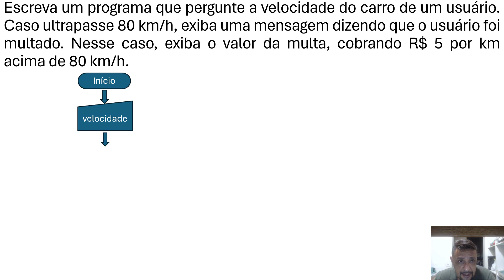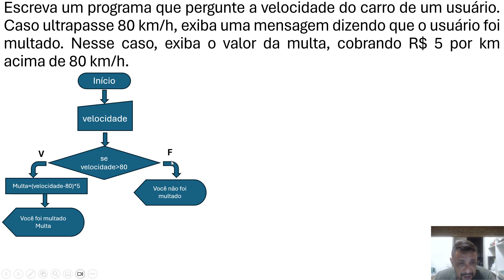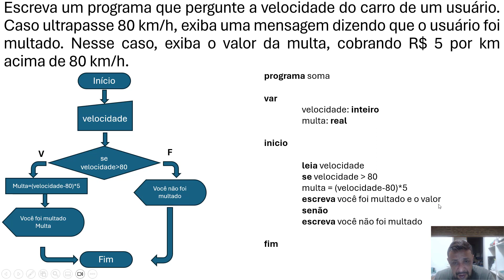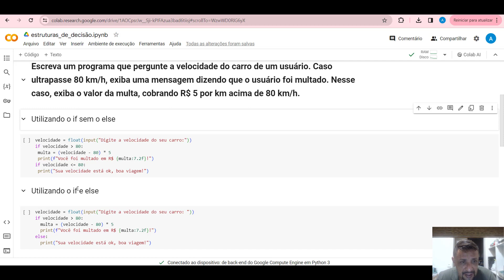Algoritmos e logica de programação estruturas de decisão if else 02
Neste vídeo deAlgoritmos e logica de programação estruturas de decisão if else 02 mostro como construir o fluxograma do algoritmo, a montagem do português estruturado e também a codificação do programa na linguagem python usando a estrutura condicional if else. É um vídeo para quem está iniciando em lógica e linguagem de programação